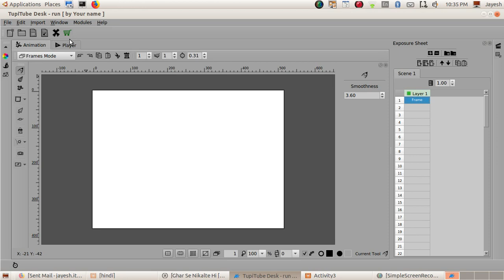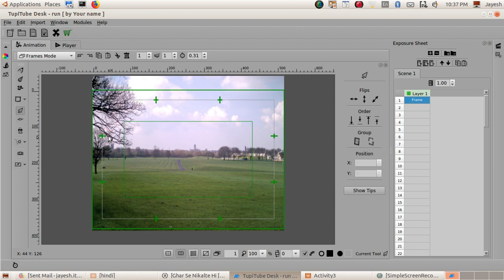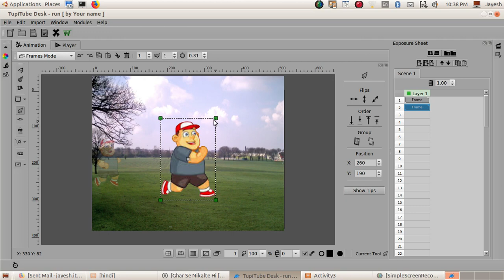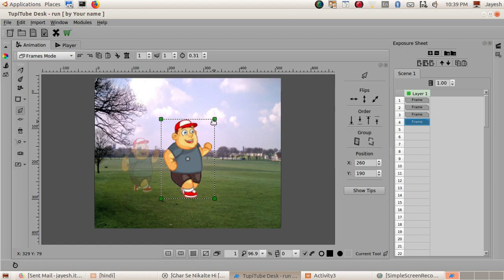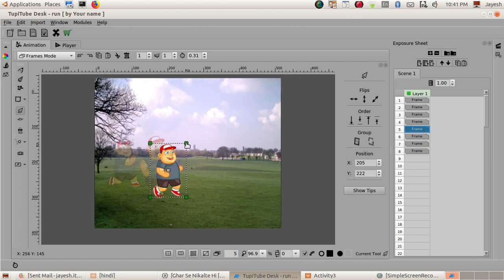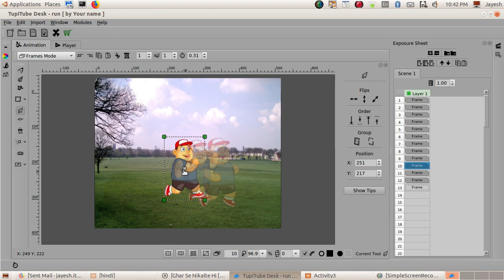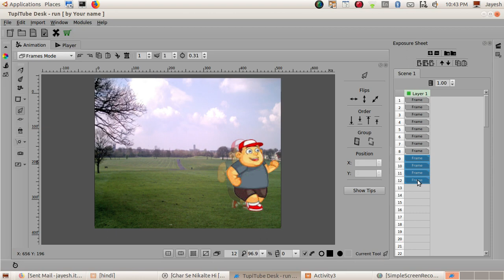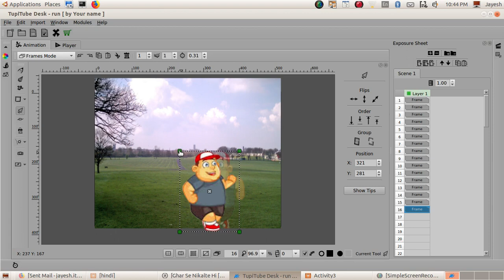TupiTube Desk Tutorials Run 1 Part 2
Tupi Tube Desk Tutorials